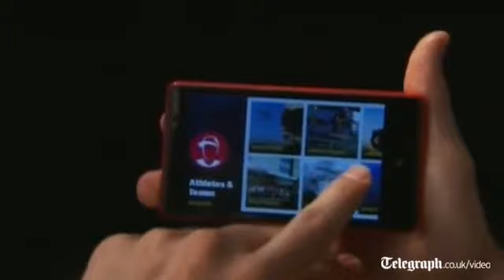Video Microsoft and Nokia launch new Lumia handsets running Windows Phone 8 Telegraph